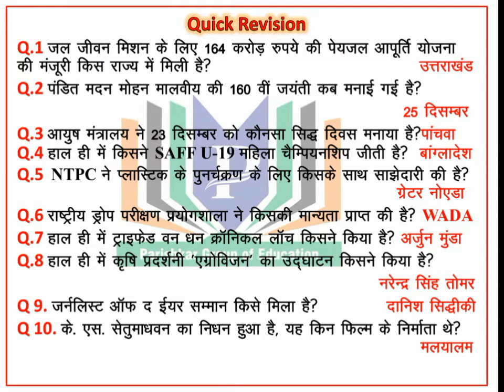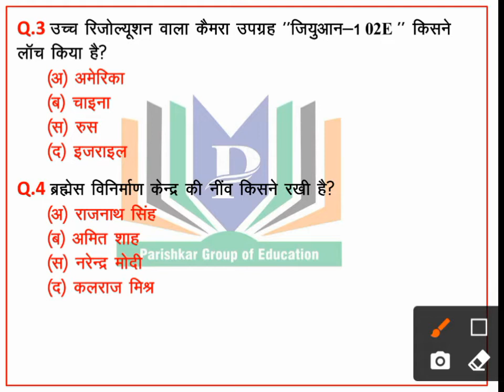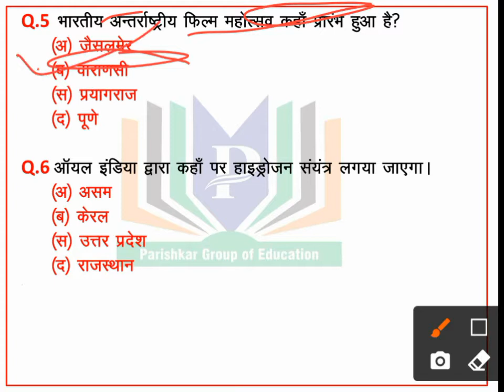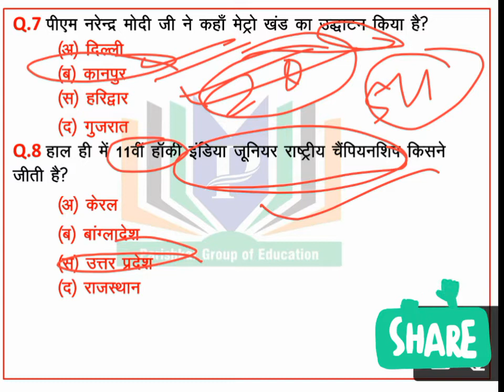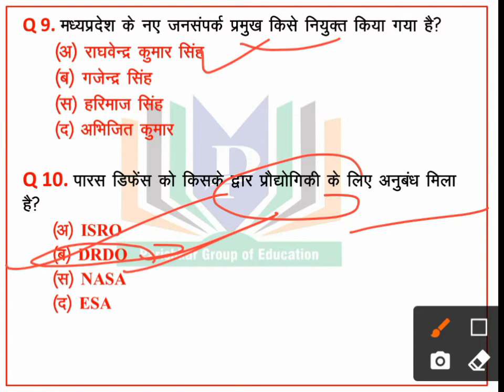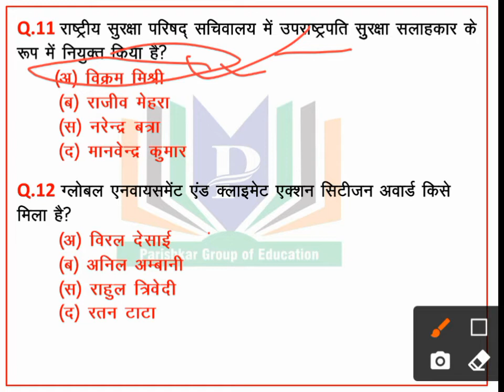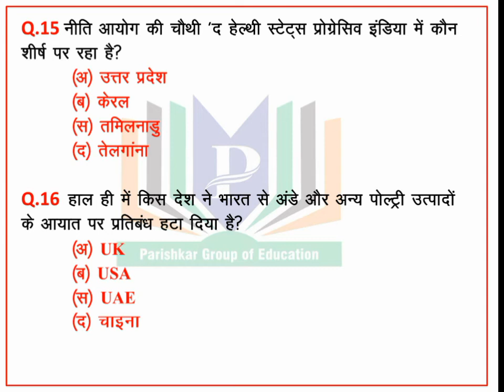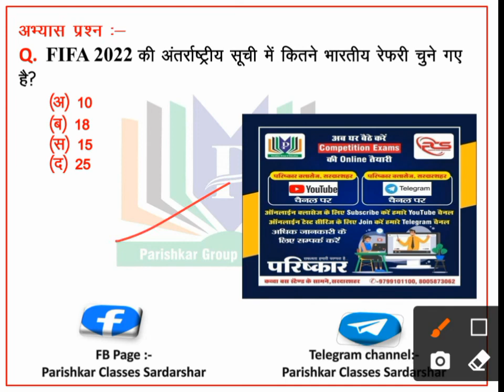Today Current Affairs | Daily Current Affairs |27- 29 Dece. 2021 Current Affairs | Parishkar Dose206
Welcome to Parishkar Classes Sardarshahar YouTube Channel.

धन्यवाद🙏 👆👆👆👆